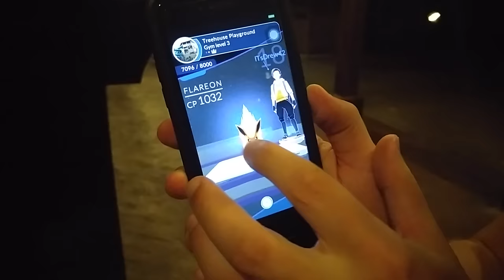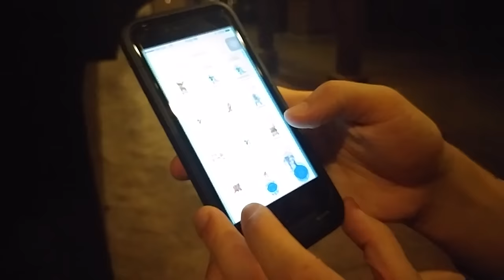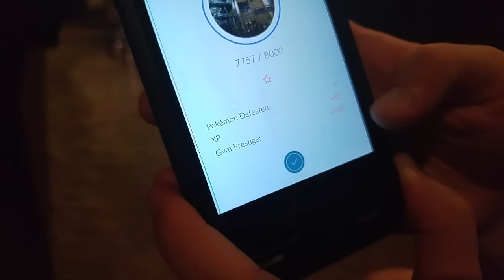Pokémon GO Easy way to level up gyms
A cool tip that I read that makes leveling up gyms easier.